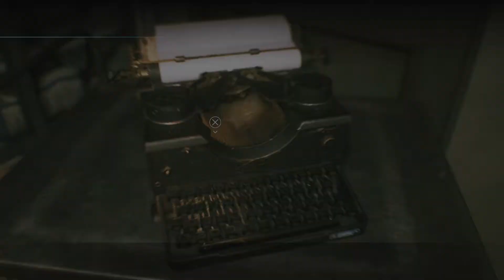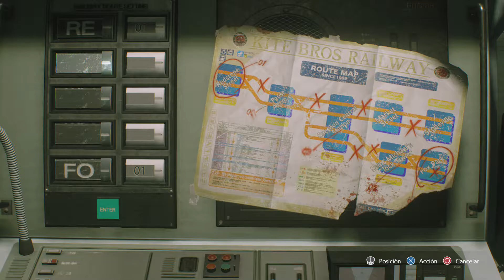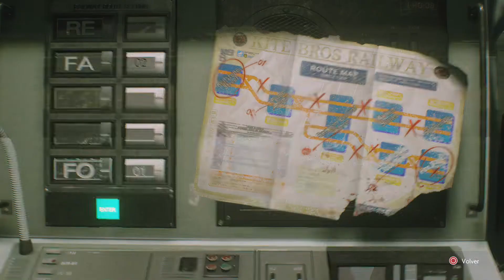Resident Evil 3 Remake, 1 hora jugando en hardcore con Rai-den como arma principal